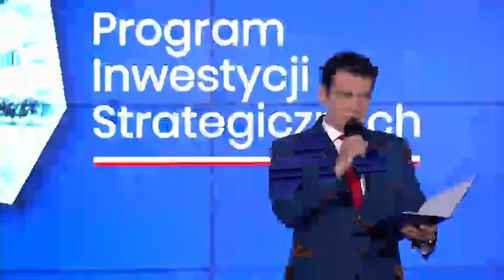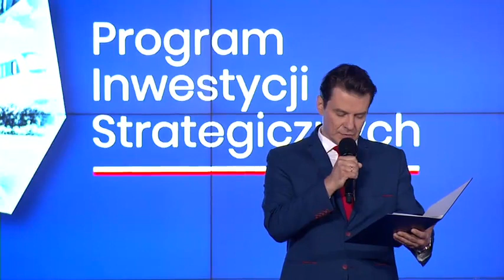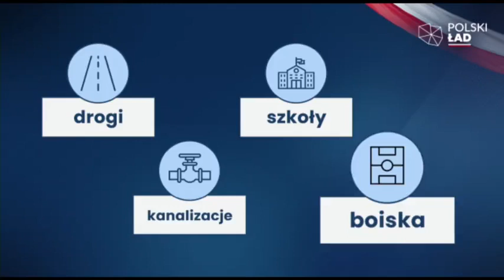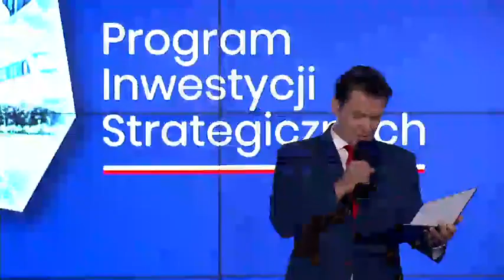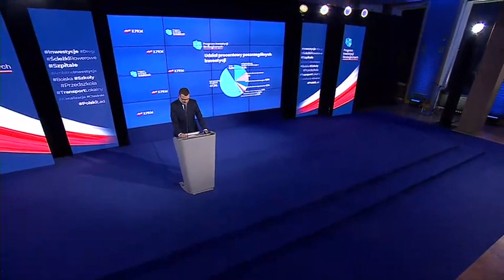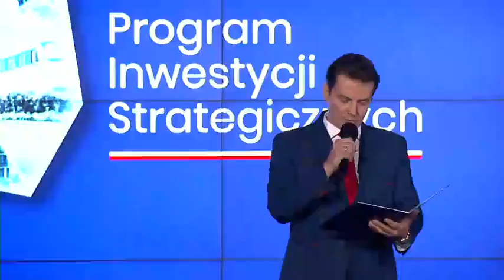Mateusz Morawiecki: Program Inwestycji Strategicznych